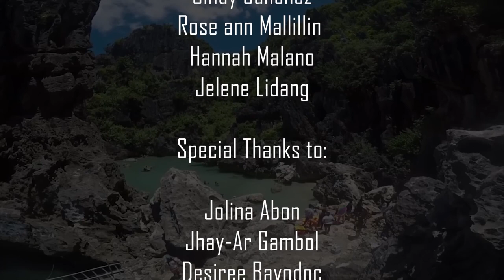Historya-Folk Dance Virtual Concert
some videos are not ours.